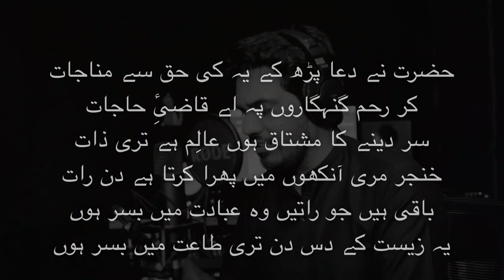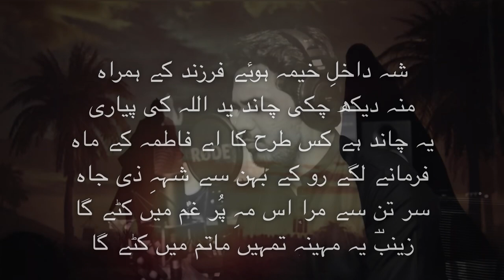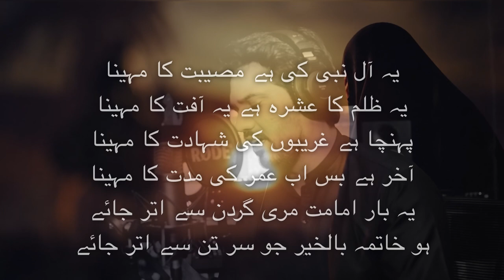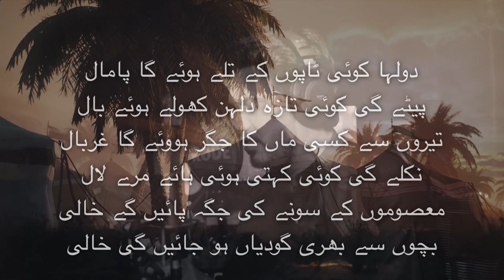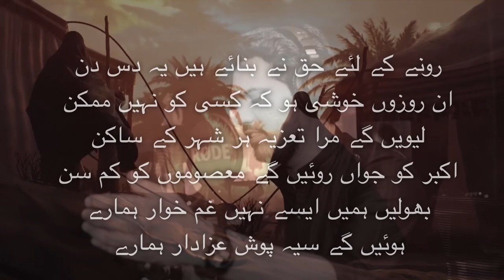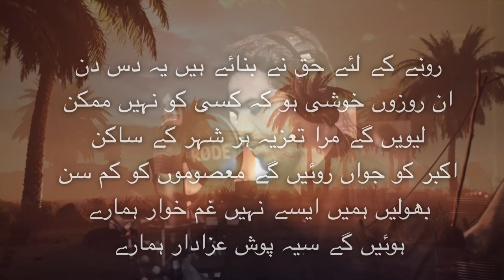Muharram ka Chand | Karbala | Mir Anees | Marsiya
This marsiya is written by Mir Anees. The title of this marsiya is “Farzand e payambar ka madinay se safar ha”
If u like my narration, then please recite Surah e Fatiha for my Grand father.